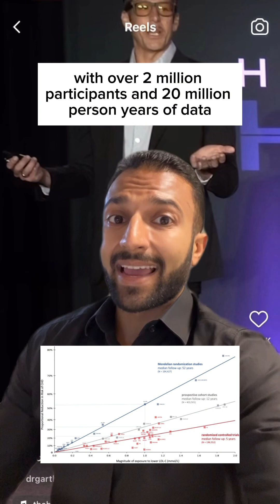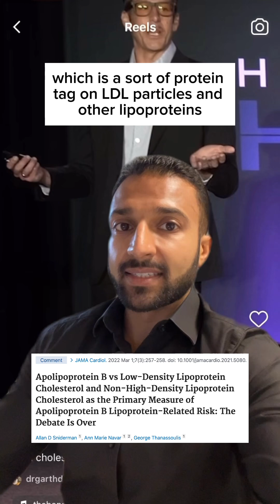Are We WRONG About Cholesterol?!